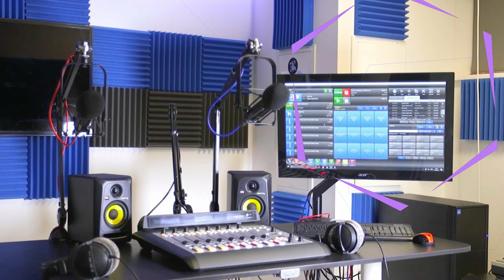Mestyat Betna | ኣብይ: መዓስ እዩ ዝእደብ ?